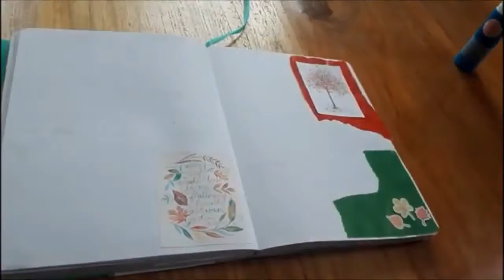HOW TO: PLAN WITH ME WEEK 43 | BULLET JOURNAL AUTUMN THEME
Hoi!
De maand is nog niet voorbij, maar toch is dit de laatste plan with me met het herfst thema! Nou hoor ik je denken ''huh?'', maar volgende week is het natuurlijk Halloween en zal mijn plan with me net even wat anders er uit komen te zien! Ben je benieuwd wat ik in deze video heb gedaan? Kijk gezellig mee!

Wil je graag dezelfde pennen kopen als in deze video? Of wil je graag aan de slag met een bullet journal? Kijk dan even bij deze link! (affliate link)

*  Help mij deze video te vertalen
Om meer mensen te bereiken is het natuurlijk ideaal als er een Engelse ondertiteling aanwezig is in mijn video's. Wil je hier aan bijdragen?